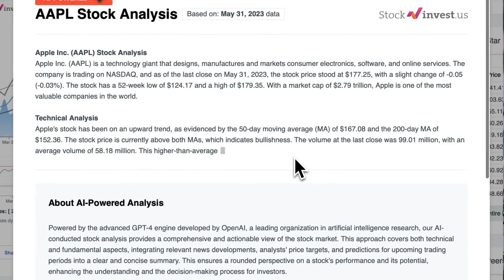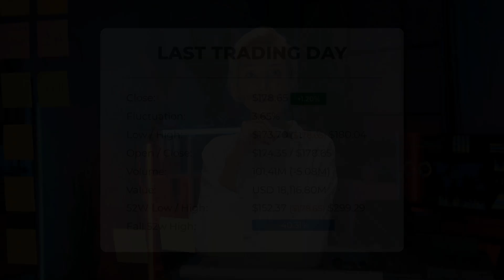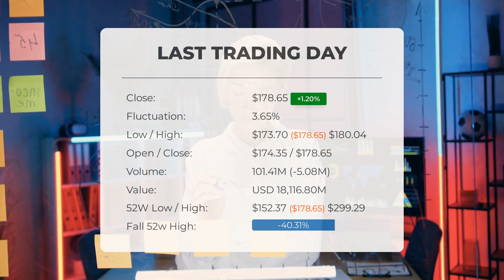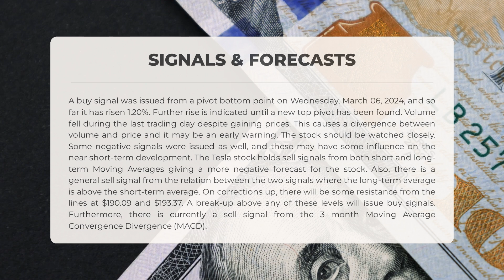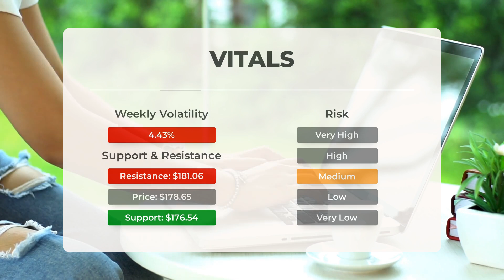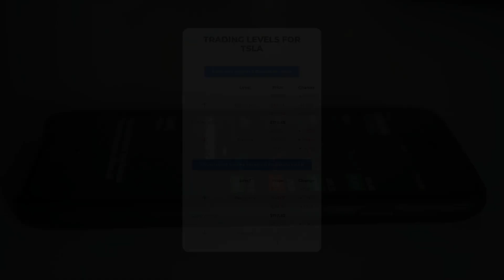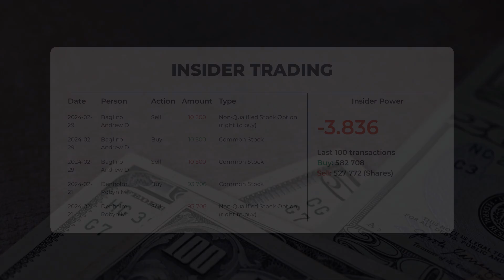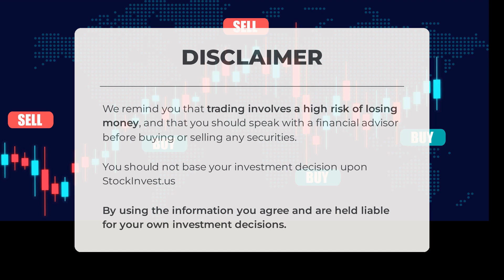Is TSLA Overvalued or Undervalued? Expert Stock Analysis & Predictions for Fri - Find Out Now!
Tesla price prediction was made for Friday, March 08, 2024

We go over the TSLA Inc. stock and give our stock price prediction (TSLA). Our TSLA stock price analysis and stock price forecast on TSLA for Friday, March 08, 2024

Tesla Stock Analysis - TSLA Stock Price Prediction for Friday, March 08, 2024